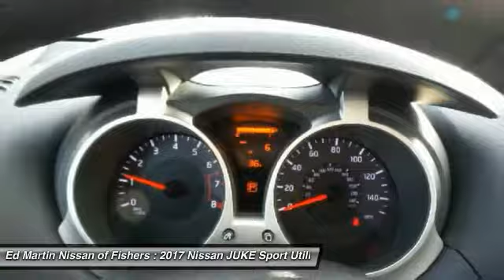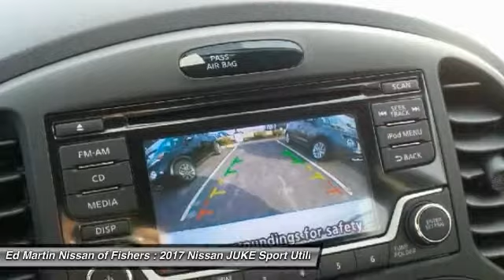2017 Nissan JUKE 9750599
2017 NISSAN JUKE Fisher, IN
Stock# 9750599

The JUKE isn't just a crossover - it's a Sport Cross. With its 370Z-inspired taillights, a fiercely sculpted hood, and aggressive muscular lines, it's anything but ordinary. With the look of a 2-door sports car and the function of a 4-door, JUKE is the best of both worlds. Non-traditional placement of the rear door handles high up in the doorframe creates the look of a two-door coupe, adding to the sporty feel of your JUKE. The interior features sport bucket seats that fit close to your body and keep you in control when making tight maneuvers. An available Bluetooth Hands-free Phone System answers your compatible cell phone even if it?s buried in a bag or the trunk. The 188hp 1.6L turbo engine, standard in the Nissan JUKE, puts heightened turbocharged performance at your command. The JUKE?s front-wheel drive system responds to your every command, providing a reduced curb weight, nimble handling and excellent traction to the front wheels. The JUKE also offers an all-wheel drive option featuring torque vectoring with rear multilink independent suspension. This means that any change in direction, such as navigating a roundabout, can be performed smoothly, securely, and with agility. Using electric power steering instead of hydraulic power steering cuts down on the amount of power needed from the engine. And that means more miles out of every tank. Six standard air bags wrap you in safety. Those who seek pure performance should opt for the NISMO or NISMO RS trim. Features to the NISMO trims include a sportier appearance including a redesigned profile, 18-inch aluminum-alloy wheels, and rear spoiler. Inside you?ll enjoy the sport bucket front seats and leather wrapped wheel and shift knob as well. The NISMO RS is also tuned to output 215hp.

We want to be your dealership and will better any other written offers from the Indianapolis area.
Includes Customer Cash Incentives. NMAC financing required. Additional program available for college grad, military, owner loyalty, and other market/owner specific programs.